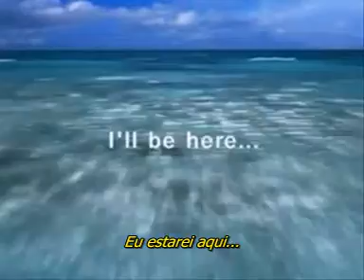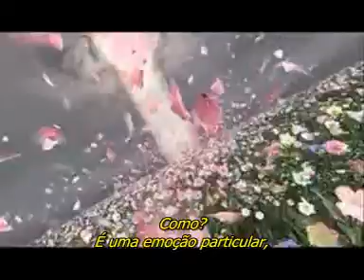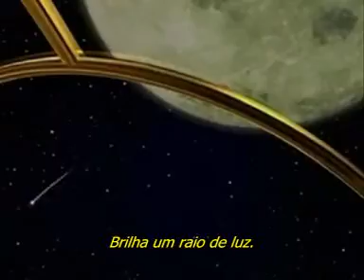(Final Fantasy VIII) - Rick Martin ft. Meja - Private Emotion.mpg [Legendado - Port. BR]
Uma linda letra, em um belíssimo vídeo. Pra quem gosta de games é uma ótima compilação de dois temas.